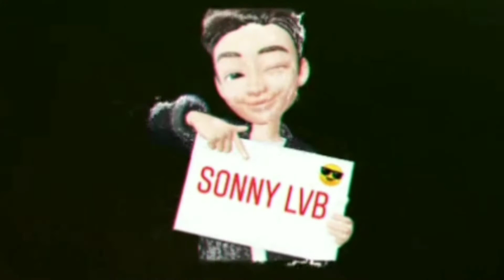HOW TO RUN DUNGEON "RMX:HIDDEN TOMB OF COLEOPTERA" // ARK MOBILE INDONESIA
Cek link for join grup Whatsapp server "Rex Regum Indonesia" : Buka tautan ini untuk bergabung ke grup WhatsApp saya